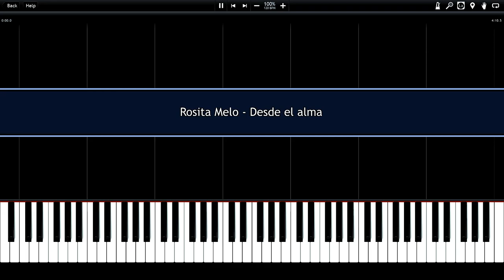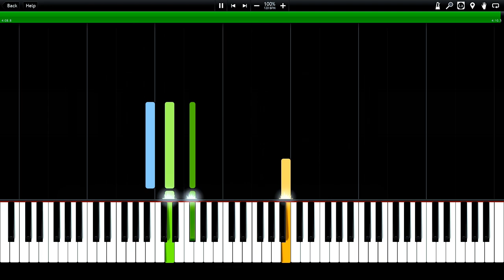Rosita Melo - Desde el alma Synthesia Piano Tutorial (midi) //nadjakulik04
Hello Audience,